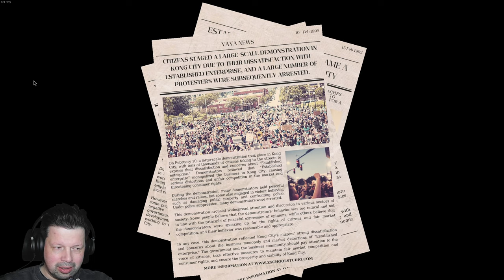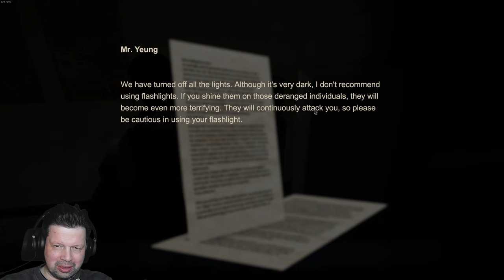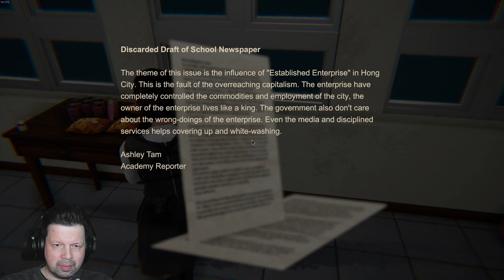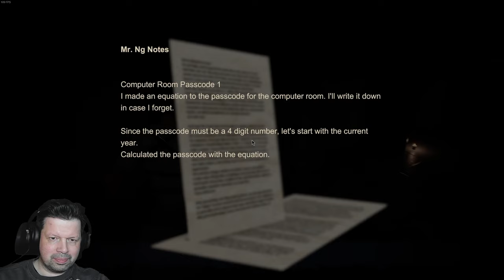Geiler Survival-Horror? .. äh, nö ... Bio Goddess - Doomsday Begins (Demo)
irgendeine Uni hat krass Zombie-Ausbruch. Voll übel! Zum Glück ist ein School-Girl-Hottie unterwegs, die alle wegballert!